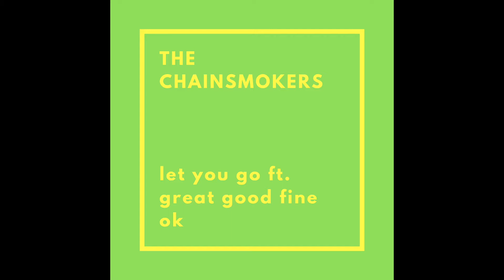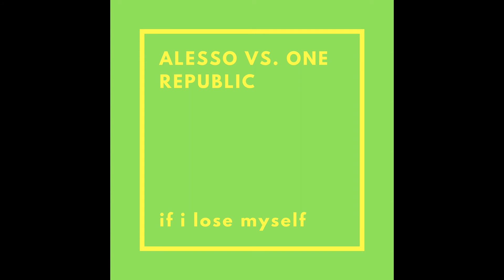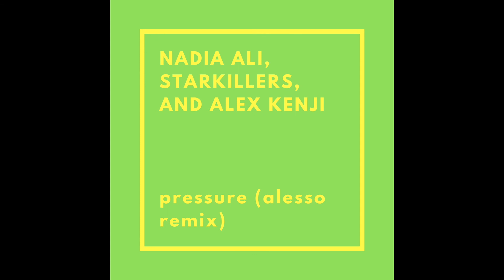MUSICAL JOURNEYS: Episode 01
TRACKLIST:
1. Coldplay - Every Teardrop Is A Waterfall (Swedish House Mafia Remix)
2. Coldplay - Paradise (Tiesto Remix)
3. Lana Del Rey - Summertime Sadness (Cedric Gervais Remix)
4. The Chainsmokers ft. Great Good Fine Ok - Let You Go
5. Swedish House Mafia - Don't You Worry Child ft. John Martin
6. Alesso vs. One Republic - If I Lose Myself
7. Nadia Ali, Starkillers, and Alex Kenji - Pressure (Alesso Remix)